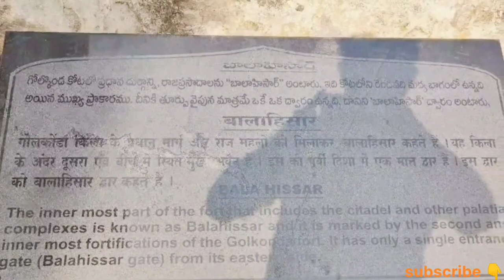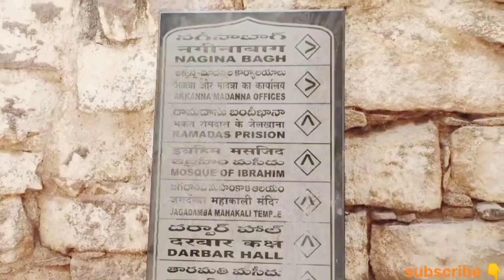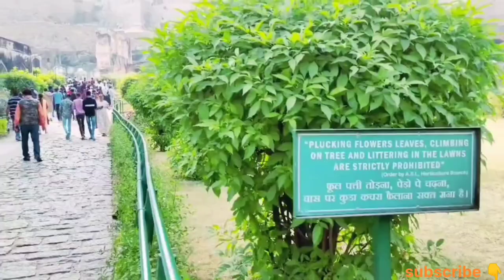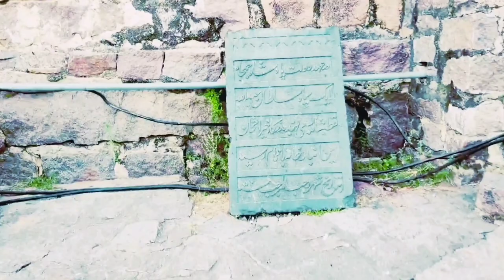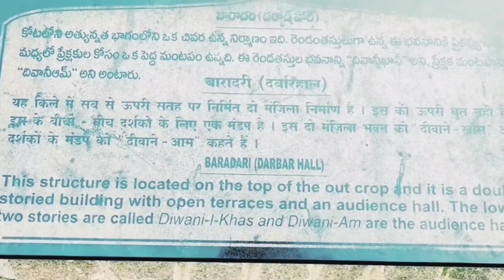Golkonda ka kila full vlog || गोलकुंडा किला हैदराबाद की सैर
यह किला हैदराबाद शहर से पांच मील की दूरी पर मोजूद एक पहाड़ी पर बना हुआ है। इस किले के निर्माण का श्रेय वारंगल के राजा को दिया जाता है। कहा जाता है एक बार राजा शिकार करते हुए इस इलाके में आए थे और ऊंची पहाड़ी को देखकर इस पर किला बनाने का फैसला किया। इस पहाड़ी पर एक छोटा मंदिर भी बनवाया था। शुरुआती दिनों में ये एक कच्चा किला था और सीमित आकार का था। जैसे जैसे समय बीतता गया राजा और उनका दौर बदलता गया, बदले दौर के साथ किला का आकार और महत्व भी बदलता और बढ़ता चला गया। सबसे ज्यादा महत्वपूर्ण दौर इस किला के इतिहास का निजाम शाही शासन काल था जिसमे ये किला हीरा के व्यापार का भारत समेत दुनिया का बड़ा बाजार कहलाता था। कर्नाटक के गोलकुंडा की खानों से दुनिया के पांच सबसे बड़े और मशहूर हीरे निकले थे जिसमे से ज्यादातर को अंग्रेज और दूसरे विदेशी भारत से किसी ना किसी तरीके से अपने देश में ले गए।

इस किला का ध्वनितंत्र किले को आश्चर्यजनक और अद्भुत बनाता है। इस तंत्र को विकसित करने में कमाल की गणितीय गणना और बेजोड़ कारीगरी का इस्तेमाल किया गया है।

यह किला ऊपर से नीचे की और बनाया गया है। इसके अंदर एक बड़ा और खुशहाल शहर आबाद हुआ करता था। आज ये एक खंडहर में तब्दील हो चुका है।

इसमें शाम को रंग बिरंगी लाइटों का कार्यक्रम होता है जिसमे इस किले के इतिहास से जुड़ी रोचक जानकारियां साझा की जाती है जिसके लिए अग्रिम टिकट लेना पड़ता है।

ऐसा माना जाता है की आज भी इस किले के तहखानों में हजारों करोड़ों की कीमत के हीरे मोती दबे पड़े हैं जिनके बारे में किसी को जानकारी नहीं है जिनको जानकारी थी वो मुगलों के साथ हुई जंग में या तो मारे गए या यहां से भाग गए।

Ticket Rates

25/- indian
100/- Foreigner
300/- camera

Golkunda Ka Kila
Golkonda ka Qila
Golakonda fort
Golkunda Fort Hyderabad
India's most haunted fort
India's Richest Fort
Hyderabad must visit place
Parvez Alam

Parvez Alam